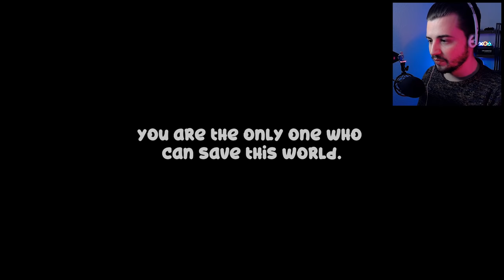Ich spiele mit einem Würstchen.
★ Mal wieder ein Titel, der keinerlei Doppeldeutigkeit zulässt. Ich hab es aber auch einfach drauf!
👍 Dir gefällt das Video? Dann lass gerne eine Bewertung da!

| Sosig  |